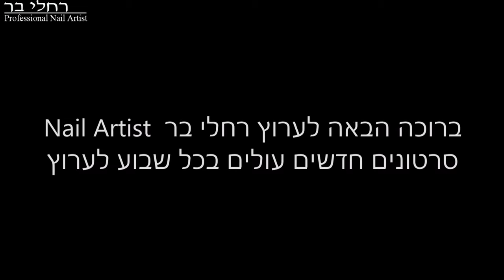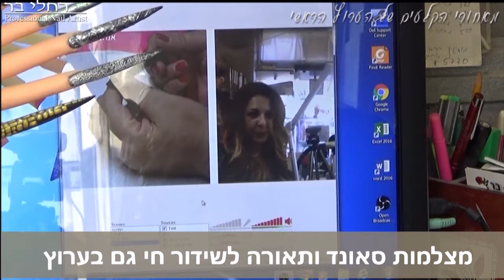פרנץ קבוע בשיטה משולבת בבניית ציפורניים